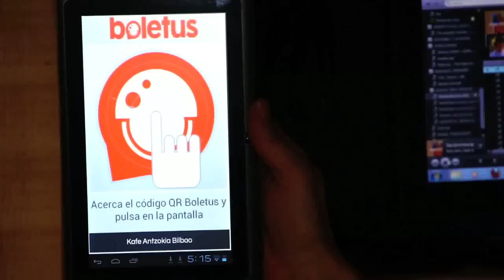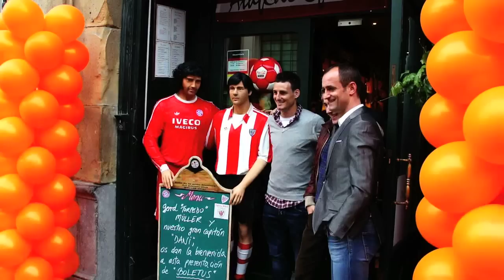Inauguración de Boletus en Bilbao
Etxebe y Aduriz se van de compras con Boletus, y terminan celebrandolo en el Ein Prosit.

¿Buscas ofertas? Ahora con boletus, las ofertas llegan a ti. Descubre los descuentos más atractivos de la zona, estés donde estés. Boletus es la App definitiva para recibir todas las ofertas que te rodean en tu móvil, pagando en el mostrador.